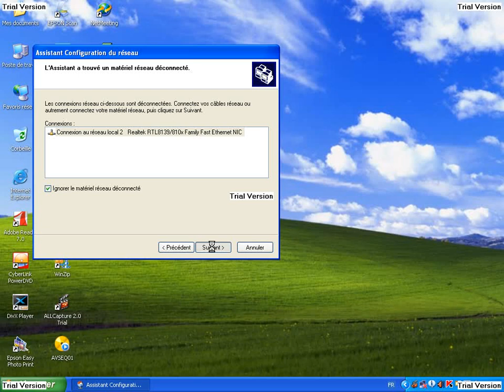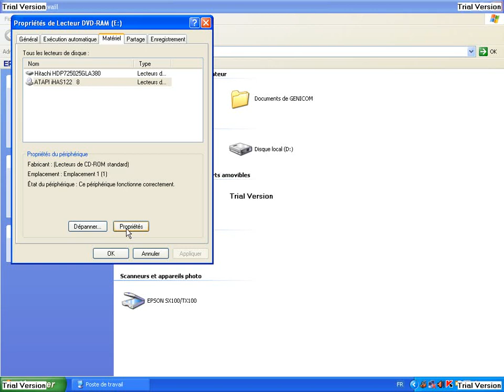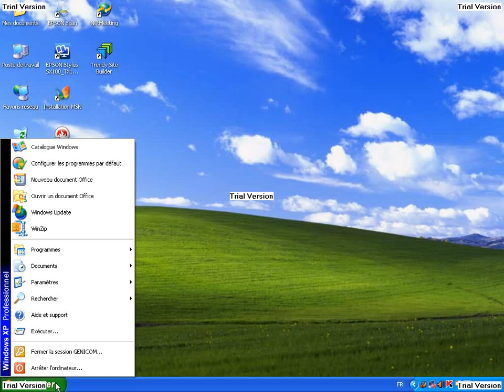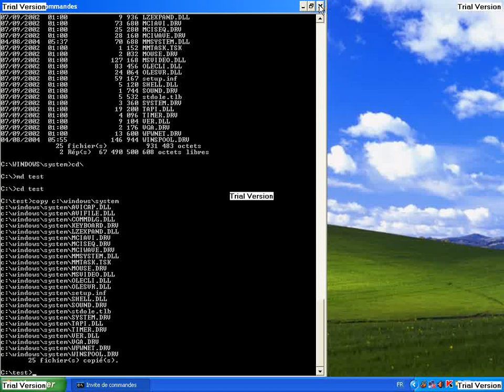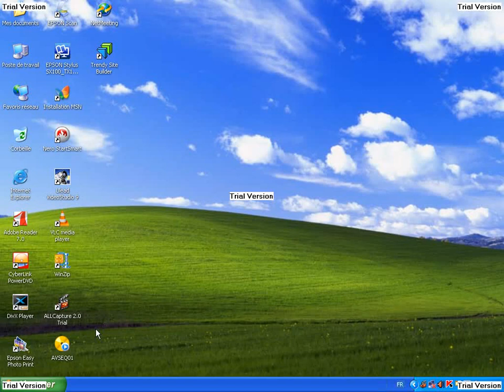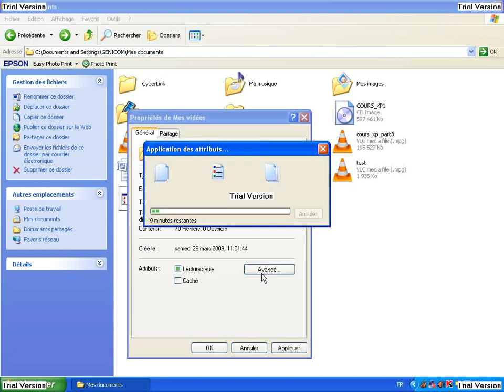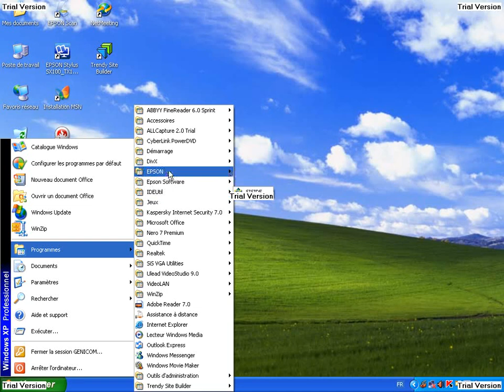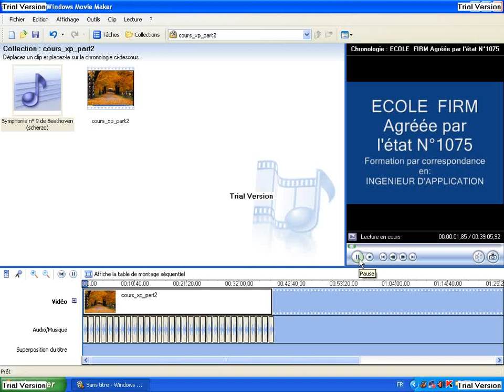cours xp part4